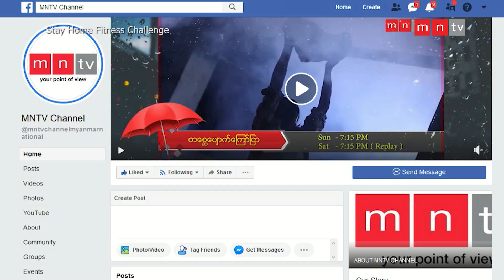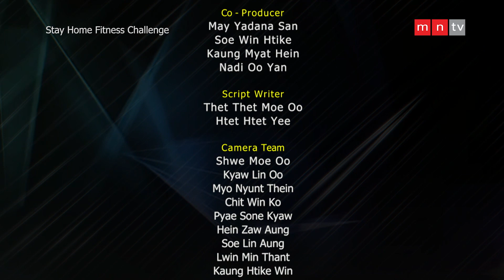🥊 Stay Home Fitness Challenge - Day 6 [Cardio] 🥊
🏋️ Trainer - ANDY
🏋️ Every Monday - Saturday [5:30 PM]
🏋️ Live On MNTV

ဆရာနဲ့အတူ Work Out လိုက်လုပ်ကြရအောင် ဘော်ဒါတို့ရေ.

💪 Stay Home Fitness Challenge ဆိုတာ အိမ်မှာ Gym က Trainer နဲ့ဆော့ရသလို ခံစားမှုမျိုး၊ Gym က ဘော်ဒါတွေနဲ့လည်း အတူတူကစားနေသလိုမျိုး၊ (၃) ပေပတ်လည် နေရာအကျယ်အဝန်းလေးရှိရုံနဲ့ ပါဝင်နိုင်တာမျိုး စတဲ့ အချက်တွေကြောင့် The First Myanmar Fitness Program ဖြစ်လာရခြင်း ဖြစ်ပါတယ်။

💪 ဒါတွေထက်ပိုပြီး ထူးခြားတဲ့အချက်ကတော့ SHFC အစီအစဉ်ကို (၃) လ တိတိ မပျက်မကွက်လိုက်ဆော့ရုံနဲ့ ကိုယ်အလေးအချိန် သိသိသာသာ လျော့ကျလာနိုင်ပါတယ်လို့ အမိုက်စား Trainer ကြီး ကို Andy နဲ့ Zumba Instructor ကို Noel တို့က ပြောထားပါတယ်။